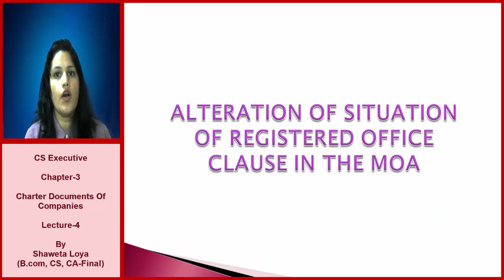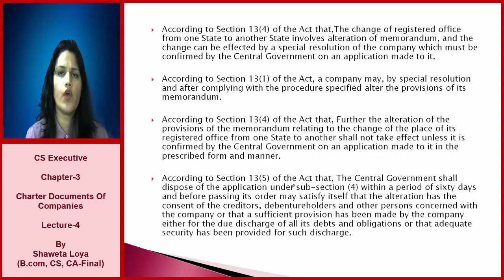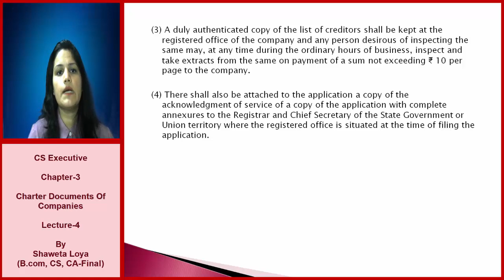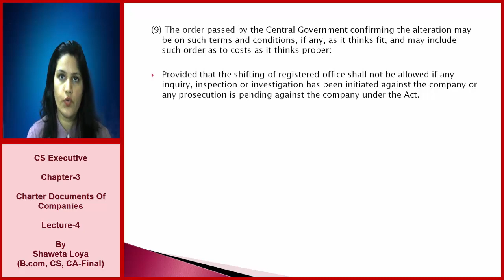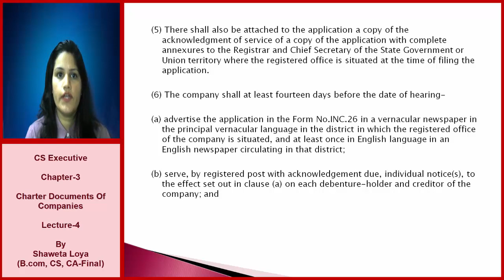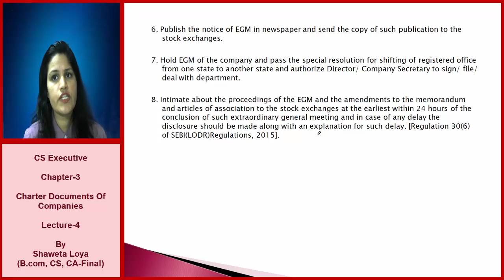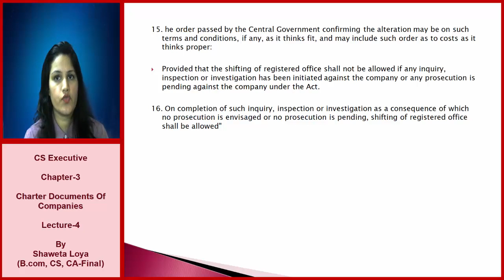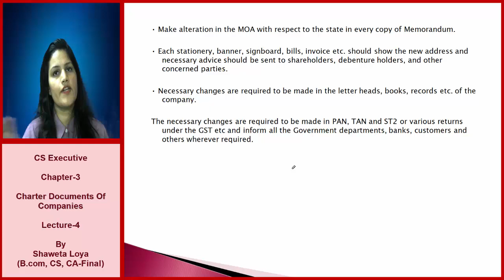Chapter-3_Lecture-4_Change in Registered Clause_CS_Executive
Best Video Lectures for CS_Executive_New Syllabus_ Setting up of business entities and Closure by CS Shaweta Loya.

CS_Executive_New Syllabus_ Setting up of business entities and Closure_Part A. Setting up business Entity

Hello students this is a new free series of CS_Executive_New Syllabus_ Setting up of business entities and Closure as per ICSI Module

Chapter-3_Charter Documents of Companies_Lecture-4_ Alteration In Registered Clause of the Company?

1. Change in Within the local limits of city, town or village No alteration required in MOA

2. change Outside the local limits of the city, town or village (within the same state) and within the jurisdiction of the same ROC No alteration required in MOA

3. change Outside the local limits of the city, town or village (within the same state) and within the jurisdiction of ROC to another No alteration required in MOA

4. Change from one state to another MOA to be altered.

Change of Registered office from one State to another

According to Section 13(4) of the Act that,The change of registered office from one State to another State involves alteration of memorandum, and the change can be effected by a special resolution of the company which must be confirmed by the Central Government on an application made to it.

Other Commerce Subjects Link_____